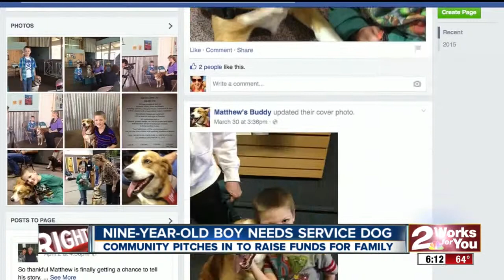Nine-year-old boy needs service dog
Community pitches in to raise funds for autistic boy and his service dog